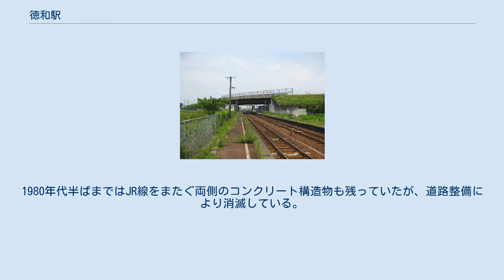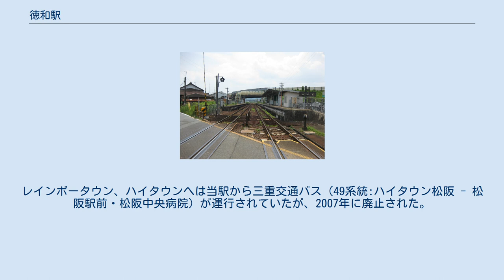徳和駅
駅北側の踏切から。
 駅をオーバークロスする県道は、伊勢電気鉄道の遺構。
 徳和駅（とくわえき）は、三重県松阪市下村町にある、東海旅客鉄道（JR東海）紀勢本線の駅である。
 1942年（昭和17年）までは、廃止された関西急行鉄道伊勢線（旧・伊勢電気鉄道本線）との接続駅であった。
平成初期（1994年以前）まで1915年（大正4年）3月改築の駅舎が存在したが、解体され現存しない。
旧駅舎に掲げられていた、駅鈴を模した駅名看板が駅の入り口に現存する。
待合所が構内西側の1番線に置かれている。
1番線と2番線は跨線橋で繋がる。
 2番線を本線とした一線スルー配線（制限速度90km/h）であり、通過列車は原則として上下線とも2番線を通過する。
停車列車は原則として上り列車が1番線、下り列車が2番線に発着するが、反対方向の通過列車に道を譲るために1番線に入る下り列車もある。
 松阪駅管理の無人駅となっている。
 三重県道756号松阪環状線が駅の真上をオーバークロスする。
これはかつての関西急行鉄道伊勢線（元：伊勢電気鉄道本線）の築堤を転用したものである。
1980年代半ばまではJR線をまたぐ両側のコンクリート構造物も残っていたが、道路整備により消滅している。
 駅周辺には、パークタウン、レインボータウン、ハイタウンといった住宅団地が点在する。
レインボータウン、ハイタウンへは当駅から三重交通バス（49系統:ハイタウン松阪 - 松阪駅前・松阪中央病院）が運行されていたが、2007年に廃止された。